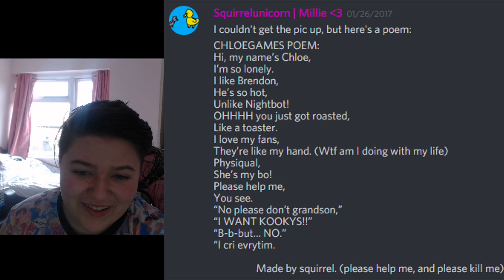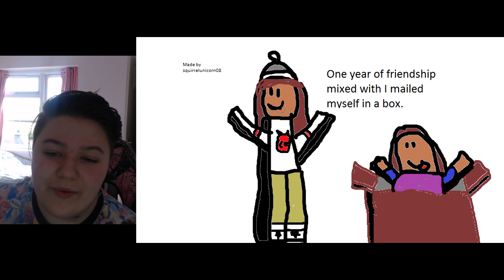FAN ART FRIDAY #2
The last episode of this wasn't that long agoooo, trust me!!
On a serious note, I appreciate every single piece of fan art I get, whether it took 5 minutes for 5 days, thank you so much.